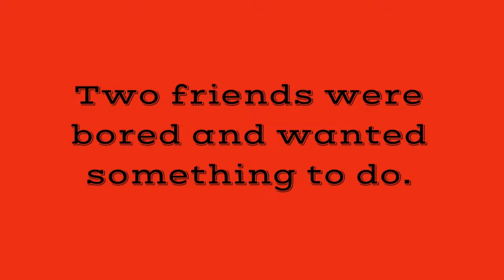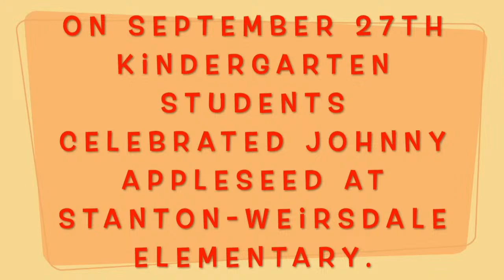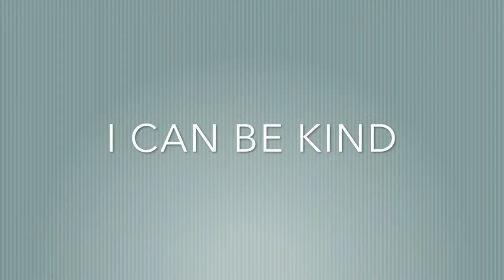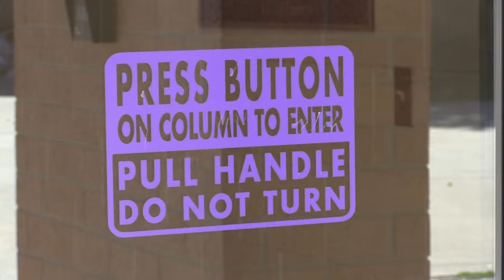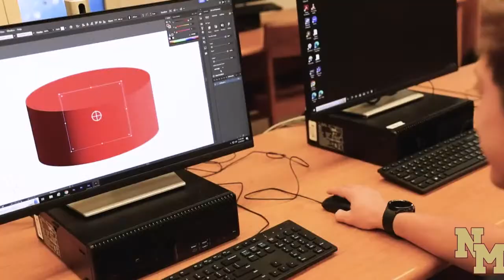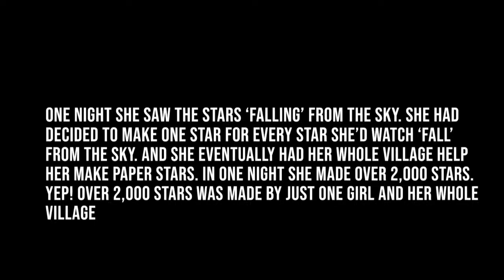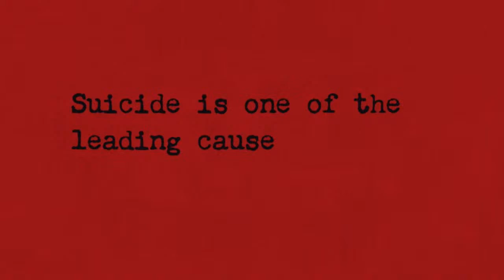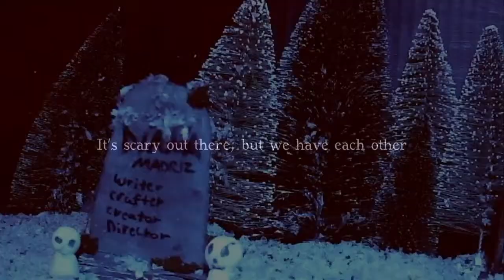23rd Annual Marion County Student Media Festival